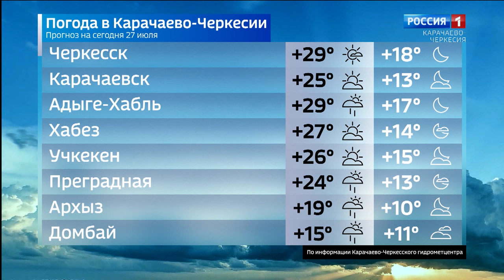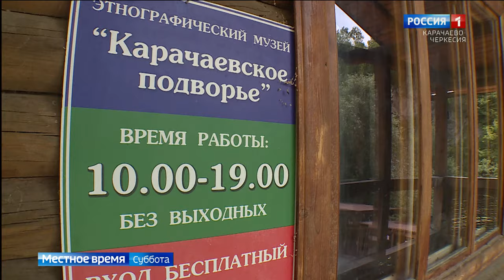Вести в субботу. Карачаево-Черкесия 27.07.2024